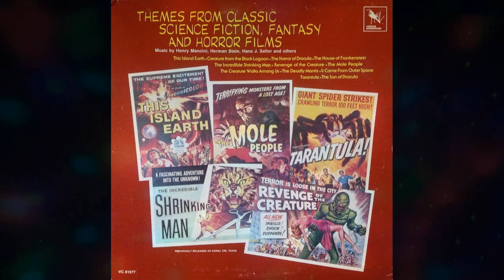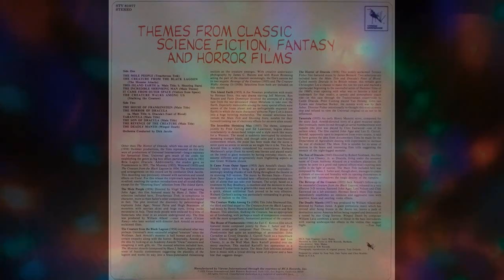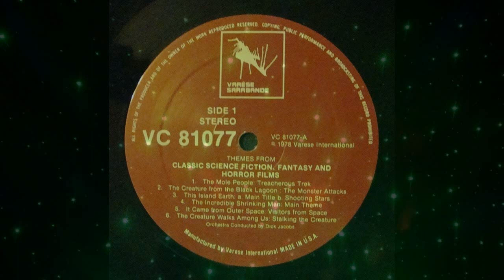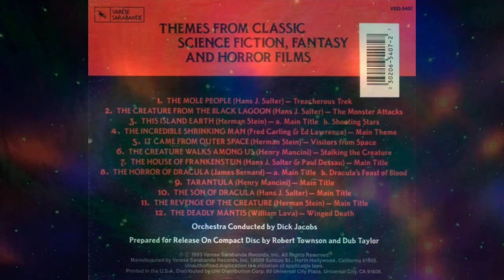Hans J. Salter - "The Mole People - Treacherous Trek"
"The Mole People - Treacherous Trek"
Written by Hans J. Salter.

Performed by Dick Jacobs and His Orchestra for their album "Themes From Classic Science Fiction, Fantasy And Horror Films."

90's Halloween CD